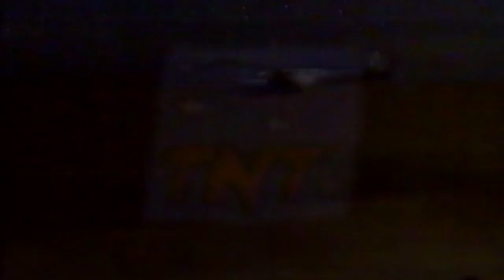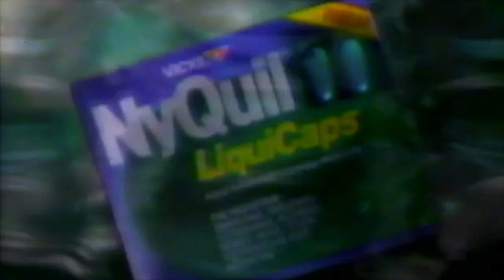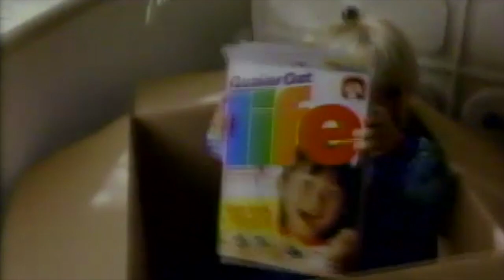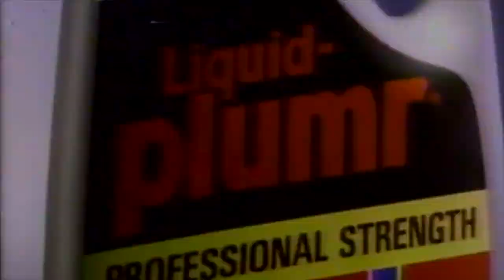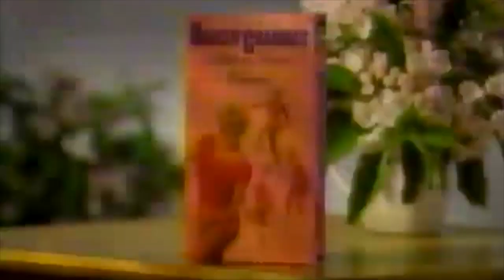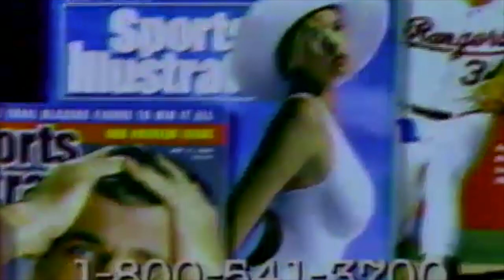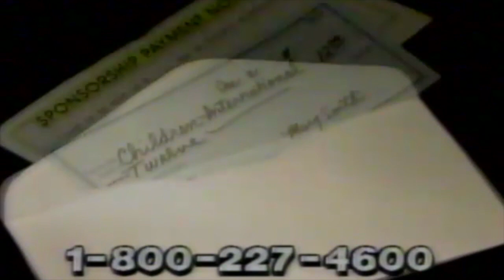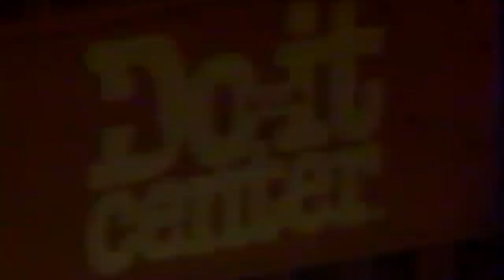TNT commercials (1991)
Recorded during TNT's MONSTERVISION (7th Voyage of Sinbad and The Time Machine) during 1991.  Jacksonville, FL.  Continental Cablevision.